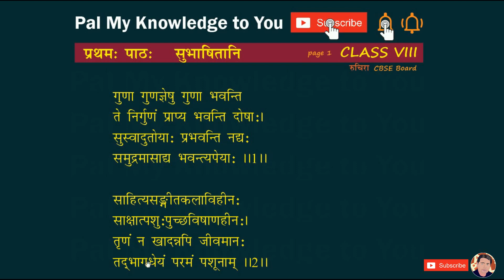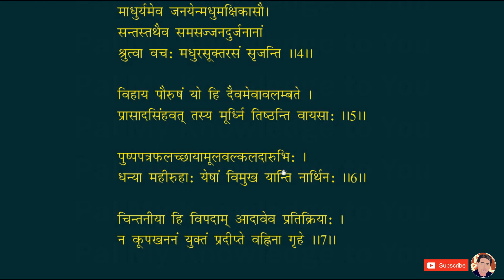Class VIII | Class 8 Sanskrit CBSE Board Ruchira | Chapter 1 | Lesson 1 | Page 1 | Subhashitani